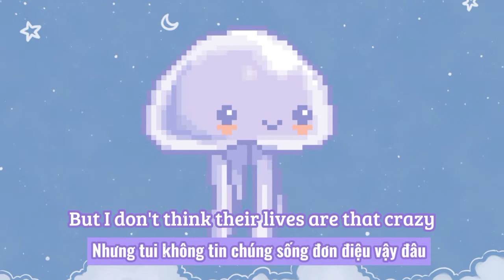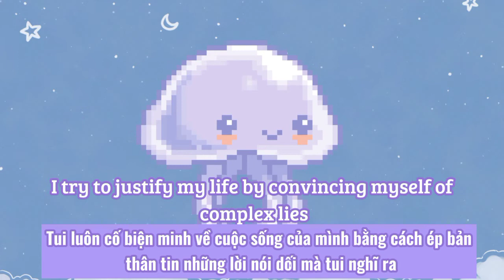[ Lyric + Vietsub ] Caroline Konstnar - The Jellyfish Song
Ad:Bon, Sam

-Nếu có các góp ý thì cứ comment mạnh vào nhá.

  -Just 4u-
Link Facebook của tụi mình: